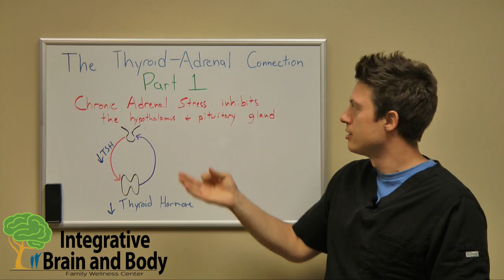Stress and Your Thyroid - Part 1 of 4 - Pituitary Inhibition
In part 1 of this 4 part series, Dr. Scott Beyer explains how stress can interfere with thyroid hormone by impacting the "air traffic control tower" of the body - the pituitary gland.

Cortisol is released from the adrenal glands under stress, whether that stress is emotional, physical or chemical. Chronic stress will inhibit the pituitary gland and stop it from releasing TSH. A decrease in TSH will decrease thyroid hormones! A study was done that treated hypothyroid patients solely for adrenal gland dysfunction. When their adrenal glands were addressed, their thyroid symptoms went away!

0:00 - Intro
0:08 - Adrenal gland function
0:23 - Cortisol and chronic stress
0:53 - Air traffic control tower of body and chronic adrenal stress
1:44 - Subclinical hypothyroidism linked to adrenal insufficiency